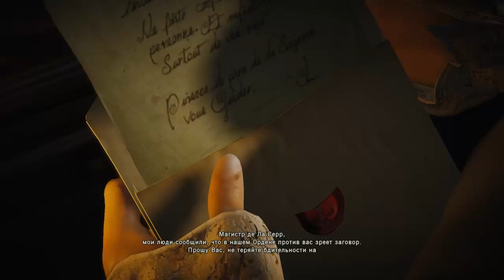Assassins Creed Unity - Прохождение #2 - Тюрьма!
Проходим игру которая только вышла, знаменитая игра из серии Assassins Creed, которая получила имя Unity. Надеюсь что игра будет захватывающей, атмосферной и интересной. Так же надеюсь что вам понравится игра и прохождение.